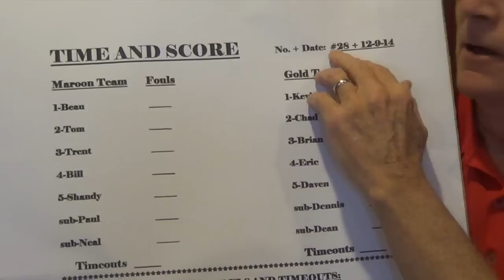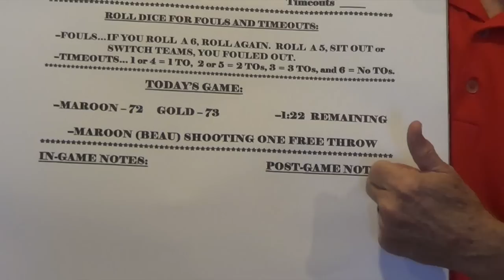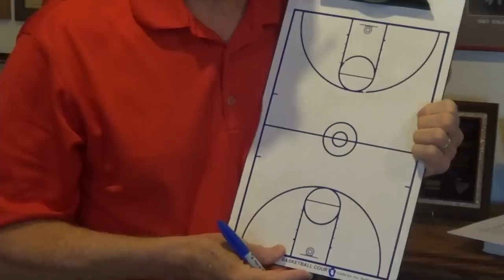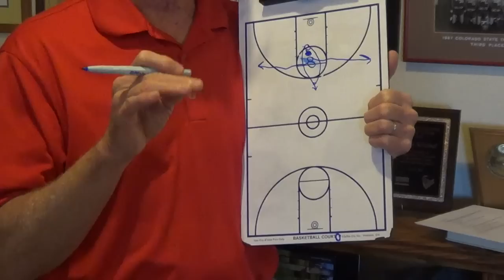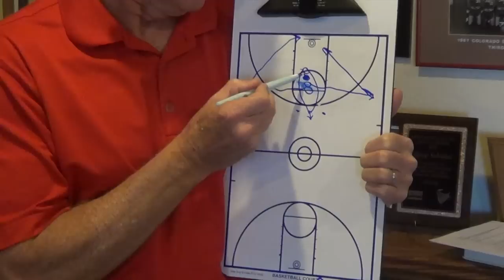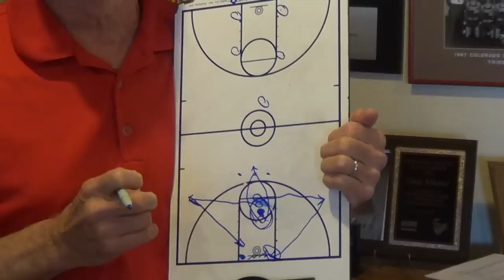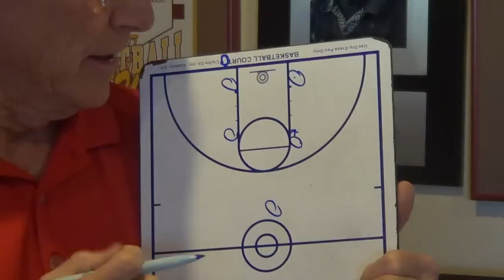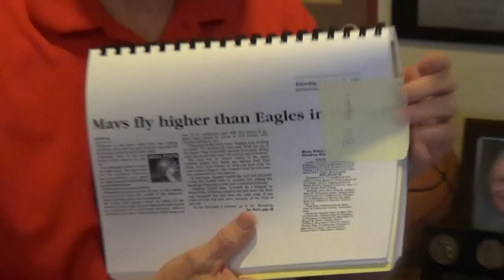Late-Game Strategies for Winning Close Games - Doug Schakel Basketball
Two-time Hall of Fame basketball coach Doug Schakel, skill development coach for the 2015 NJCAA Div. II National Champions, gives you the blueprint that allowed his high school and college teams to win 80% of all their close games over a 35 year span and produce 16 conference championships (5 in high school and 11 titles in college)
     "I often heard coaches make this kind of comment: 'Our won-loss record was 11-12 and our season could have been so much better if we hadn't lost 5 games by a total of 13 points.'
I will share with you how to keep that from happening to your team. Imagine, if that team with an 11-12 record had, instead, won four of those five close games that they lost. Now they are 15-8. big difference from 11-12 !!!
     But there is more benefit:  a team that is 15-8 now thinks they are a pretty good team and that attitude usually produces one or two more wins...now, we are looking at 16-7 or 17-6 !!!"
     Follow our daily "Time and Score" plan and see what winning 80% of your close games will do for your season.  Check out two great last second scoring plays at the 25:20 mark of the video.